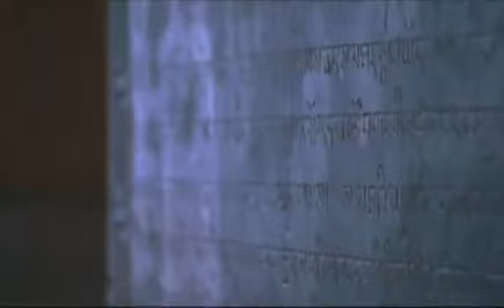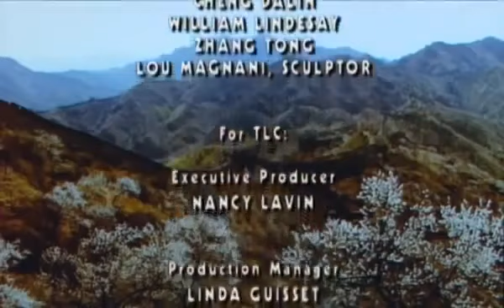SECRETOS DE LA GRAN MURALLA CHINA